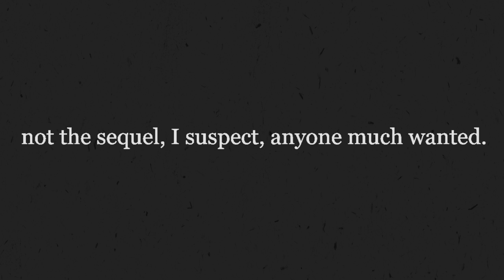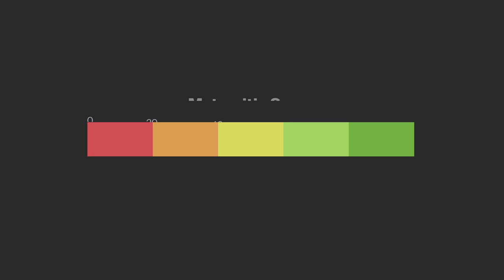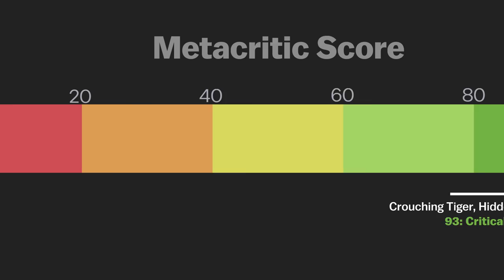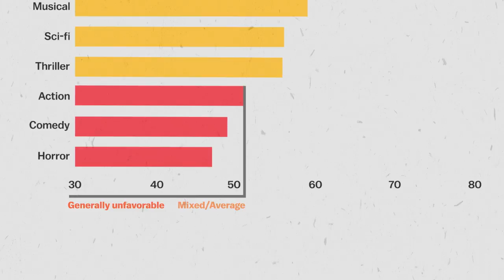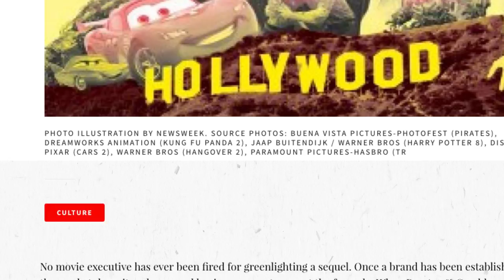Why Hollywood keeps making terrible sequels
2016 has been a record-setting year for terrible movie sequels.

Vox's Zachary Crockett breaks down the worst sequels of the past 20 years